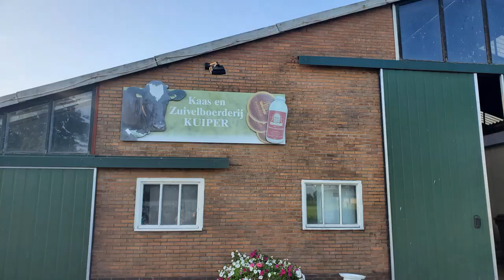Viking Cruise Rhine Getaway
This is a VIking RIver Cruise along the Rhine River and excursions.  It starts in Amsterdam and travels through Holland, Germany, France and ends in Switzerland.  Excursions include a tour of Holland windmills, cheesemaking farm, Cologne Cathedral, the top of Strasburg Cathedral, the Black Forest.   Filmed with Gopro Hero 8 Black in August  2021.